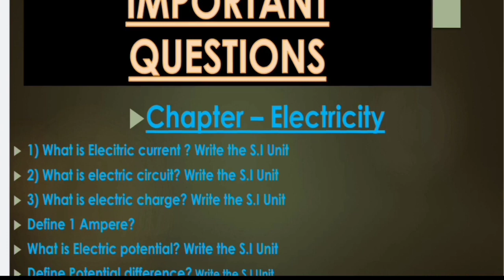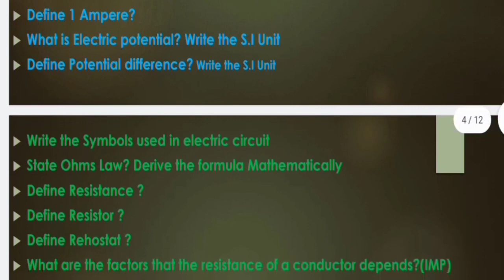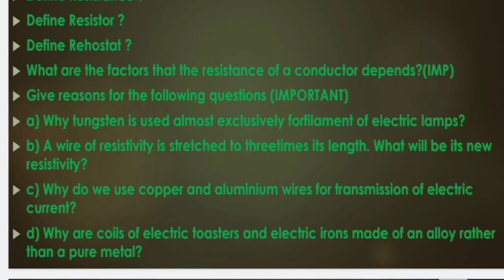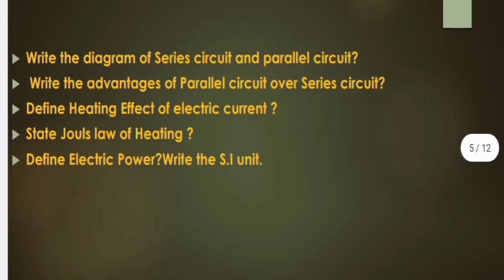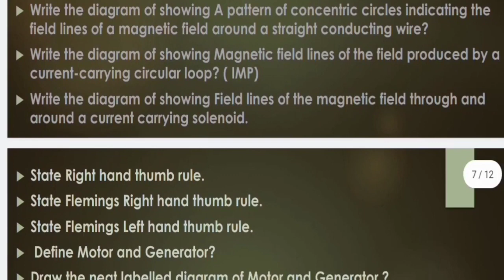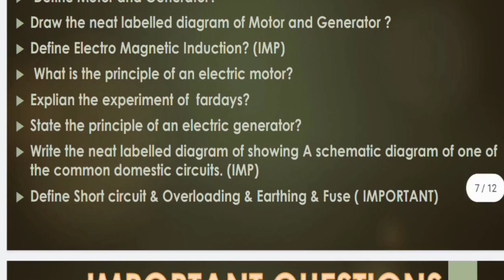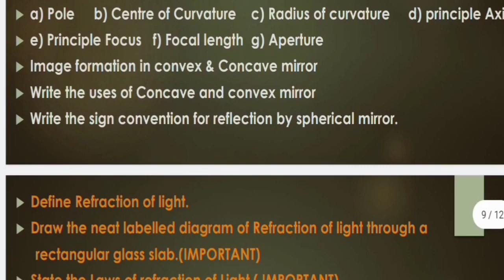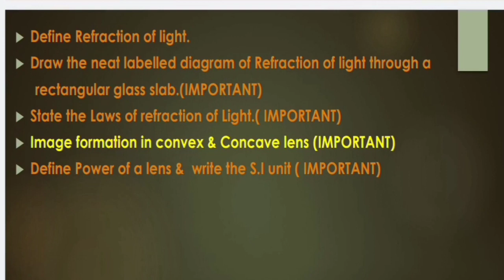SSLC Science Passing package Physics important questions from all chapters 100% Gurented questions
SSLC Science Passing package Physics Electricity chapter important questions 100% Gurented questions

SSLC Science Scoring & Passing package Physics important questions from Electricity chapter 100%